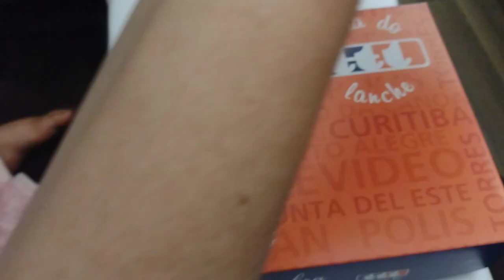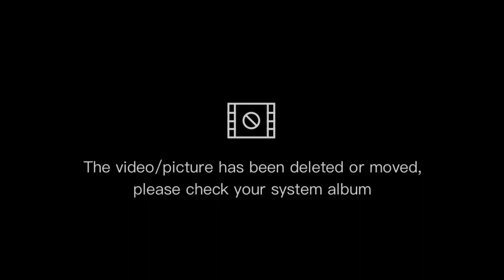[Vlog #3] salida de Brasil, llegamos a otro país, tour por el hotel.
Hola, nuevo vídeo posteado.
Logramos salir de Brasil y llegamos a otro país, que es precioso.
Les doy más detalles en el vídeo, igual estaré subiendo otros más.
Hice algunos cambios, y no pude ponerle subtitulos en cada parte porque es mucho trabajo para mí y tengo que editar otros vídeos, pido disculpas.
En mi Instagram estaré posteando fotos @alerodriguezkth 💗
•Cuenta supervisada por mamá •
Editor - Capcut
Música: Capcut - Sunny day, Relaxing Moment, A moment for relaxation, Natural Emotions, Kpop korean guitar, Ripples.
Canción: Winter Bear - V (BTS)